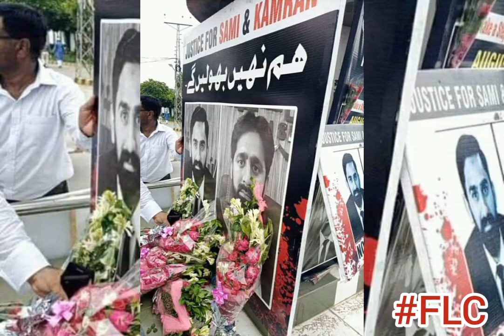Bajwa Brothers Murdered/ Protest of DBA Sargodha/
DBA Sargodha lawyers are protesting and demand justice for their lawyer brothers Sami ul Allah bajwa adv and kamran bajwa, brothers of Luqman bajwa adv who were brutally murdered on 17 August 2020 soon after the fajar prayer. Ustad e Muhtaram Afzal Farooka Sahab ASC raised his voice against this brutality. The blood of innocents wouldn'tbe in vain.

Sami Ul Allah Bajwa Adv
Kamran Bajwa
DBA Sargodha
FLC